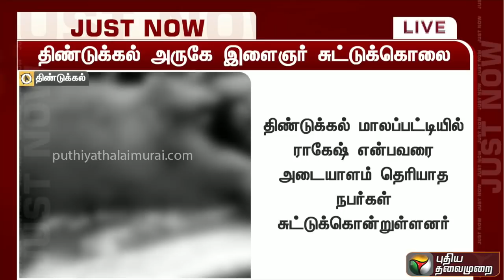திண்டுக்கல் அருகே இளைஞர் சுட்டுக்கொலை